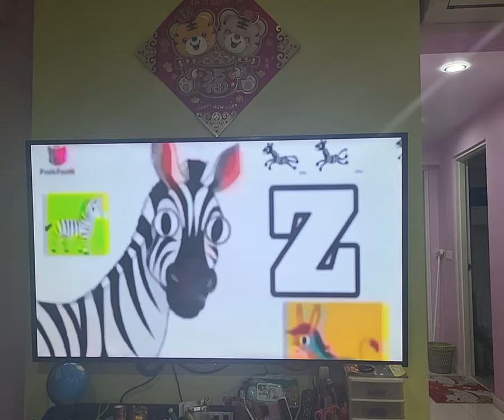Pinkfong ABC Animal song